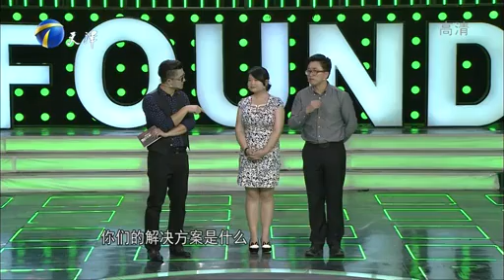20150623 非你莫属之藏龙卧虎 毛孩筹拍大片被疑炒作